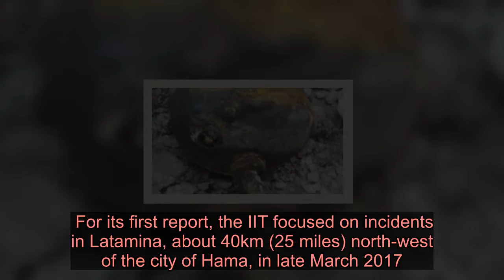Syrian air force behind chemical attacks - OPCW - Latest News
Videos can use content-based copyright law contains reasonable use Fair Use The chemical weapons watchdog has concluded that the Syrian air force carried out three attacks in March 2017 involving the nerve agent Sarin or chlorine. The Organisation for the Prohibition of Chemical Weapons (OPCW) said 106 people were affected by the incidents in the opposition-held village of Latamina. The latest findings were the first to be released by the new Investigation and Identification Team (IIT). The government has denied ever using chemical weapons. However, a joint UN-OPCW mission had also accused government forces of using Sarin in an attack on the town of Khan Sheikhoun, which reportedly killed more than 80 people, just days after the incidents in nearby Latamina.   It also concluded that government forces had used chlorine as a weapon on other occasions during the civil war.  The IIT was established by OPCW member states last year after Russia - whose forces are backing the Syrian military - vetoed a UN Security Council resolution to extend the joint mission’s mandate. It was tasked with identifying the perpetrators of chemical weapons use in Syria, as determined by the separate OPCW Fact-Finding Mission. For its first report, the IIT focused on incidents in Latamina, about 40km (25 miles) north-west of the city of Hama, in late March 2017. Investigators interviewed witnesses, analysed samples and remnants collected at the sites of the incidents, reviewed the symptoms of casualties and medical staff, examined imagery, and consulted experts, according to the OPCW. On the basis of the information obtained, the IIT concluded there were reasonable grounds to believe that: The IIT Co-ordinator, Santiago Oñate-Laborde, said: “Attacks of such a strategic nature would have only taken place on the basis of orders from the higher authorities of the Syrian Arab Republic military command.” OPCW Director General Fernando Arias underscored that the IIT was “not a judicial or quasi-judicial body with the authority to assign individual criminal responsibility”. “It is now up to the [OPCW] Executive Council and the Conference of the States Parties to the Chemical Weapons Convention, the United Nations Secretary-General, and the international community as a whole to take any further action they deem appropriate and necessary,” he added. The IIT has also asked to investigate six other incidents in which the OPCW Fact-Finding Mission has concluded a toxic chemical is likely to have been used as a weapon. They include one in the then besieged opposition-held town of Douma on 7 April 2018, which medics said killed more than 40 people.  The FFM said last year that data gave "reasonable grounds that the use of a toxic chemical as a weapon took place", and that the “chemical contained reactive chlorine”. But it did no